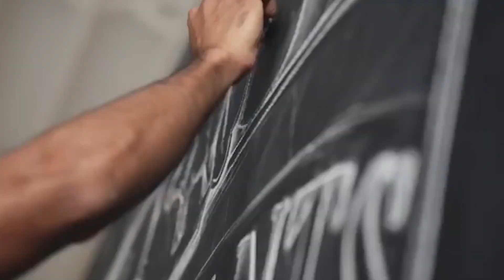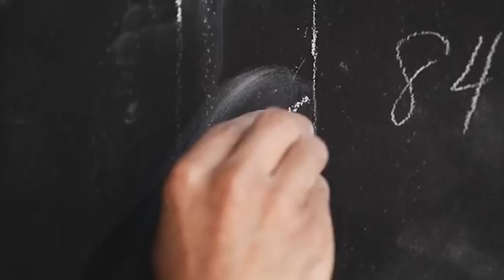Así lucen los actores de Chicas Super Pesadas.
Así lucen los actores de Chicas Super Pesada.